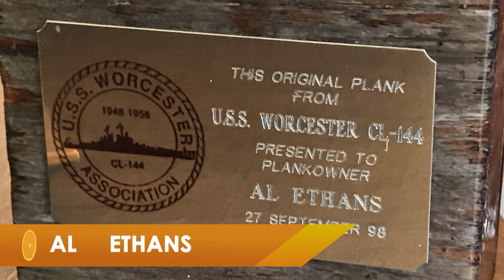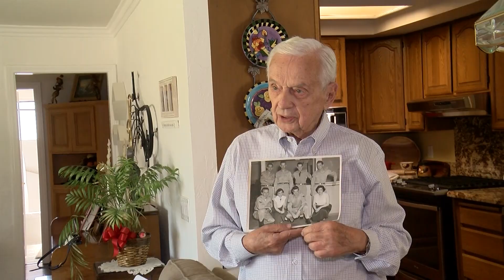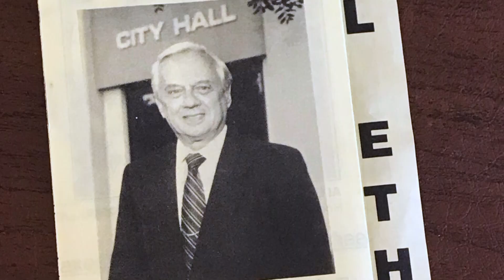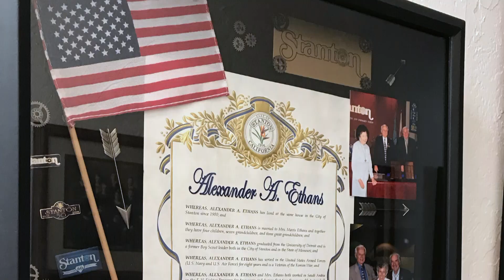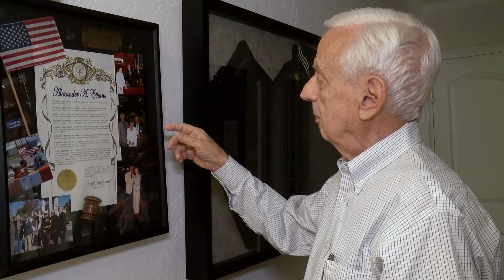Orange Slices: "Former Stanton Mayor Al Ethans Retires from City Council"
Former Stanton Mayor Al Ethans reflects on a lifetime of service.
Music used under license with Warner/Chappell Production Music